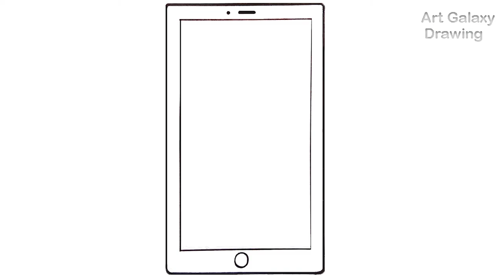How to draw MOBILE PHONE easy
How to draw MOBILE PHONE easy step by step for beginners

⭐Material used for MOBILE DRAWING :  👇👇👇👇
Marker pen from Doom's
Drawing paper
Scale/Ruler
Eraser

ABOUT :-
Hi friends in this video I am going to share with you How to draw mobile phone very easy step by step, mobile drawing very easy step by step with marker pen. Learn to draw mobile. easy and step by step drawing for everyone. Drawn simply and without unnecessary words, everything is clear even for beginners.

0:00 How to draw mobile phone easy
6:19 Coloring

Your Quarries :